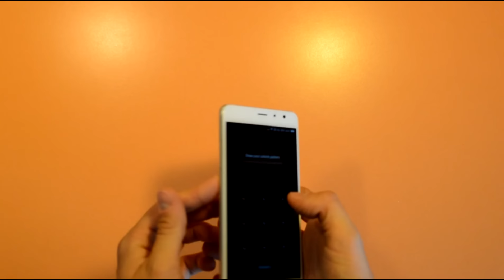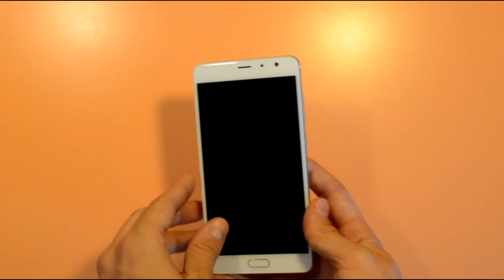Unboxing Xiaomi Redmi Pro - Smartphone deca-core con cornice elegante in metallo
Acquistalo su Honorbuy: goo.gl/jZWbrc

Xiaomi Redmi Pro è arrivato da poche settimane sul mercato ed è già finito sotto la nostra lente.